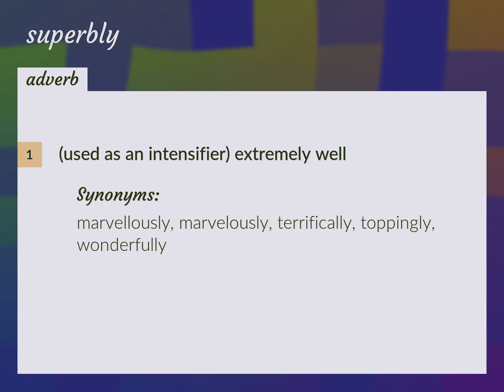Superbly | meaning of Superbly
What is SUPERBLY meaning?